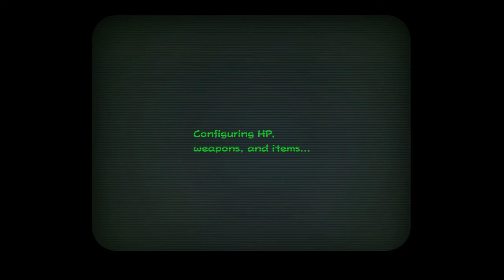Boss Battle Guide: Handaconda | Paper Mario: The Origami King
This is a Guide to the Handaconda Boss Battle in Paper Mario: The Origami King (Switch).